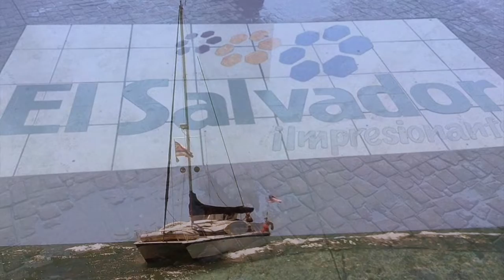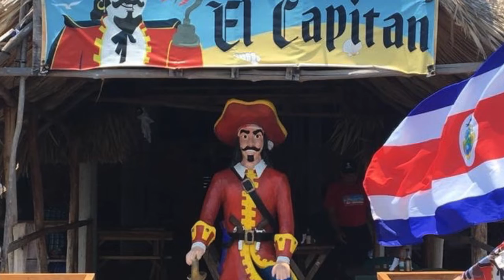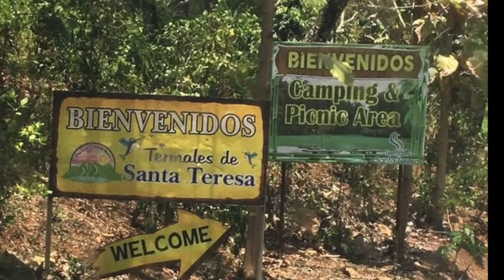El Salvador, 2018 sailing on a beautiful catamaran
Hola,

We are Mike & Tara Kelly,

We hope you enjoy our sailing video of El Salvador! ⛵️

We are enjoying our sailing and cruising lifestyle onboard a 32 foot Gemini catamaran. 🌏

We sailed all around the Hawaiian islands, from Hawaii to California, in 2014. Mexico, El Salvador, Nicaragua, Costa Rica and currently in Panama. 🌏⛵️🤙

Dream BIG and don't QUIT